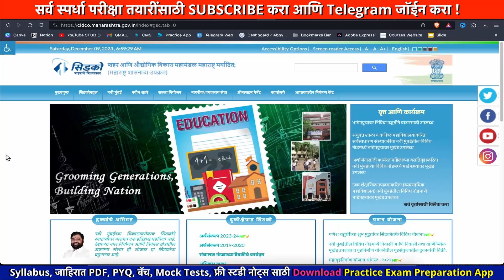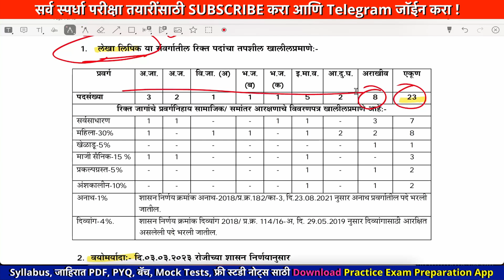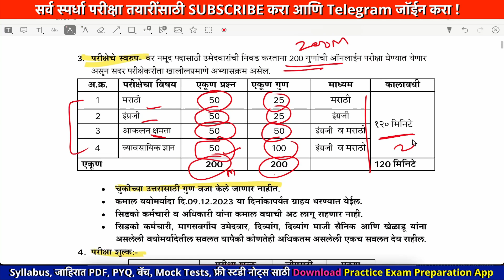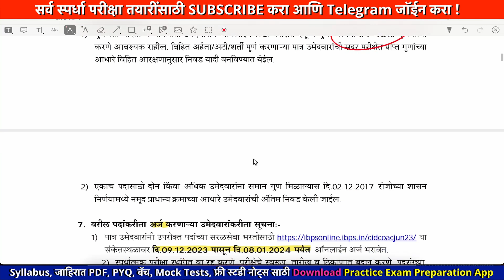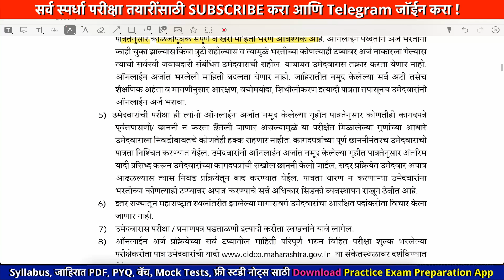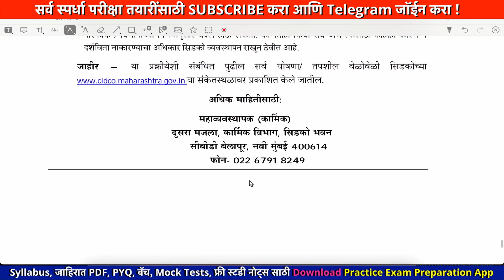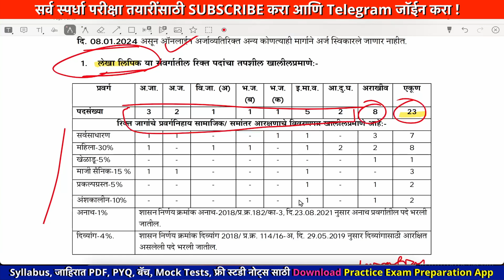लिपिक जाहिरात lipik bharti 2023 | cidco recruitment 2023 | clerk vacancy 2023 |clerk government jobs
लिपिक पदासाठी जाहिरात प्रसिद्ध, ऑनलाइन अर्ज सुरु lipik bharti 2023 | cidco recruitment 2023 | clerk vacancy 2023 | clerk  government jobs 2023
🗂️ फ्री ZP PYQ पेपर्स : मागील वर्षाच्या प्रश्नपत्रिका & फ्री मॉक टेस्ट

🏆🔥 Exam Pattern is Our Pattern
परिपूर्ण, संभाव्य, दर्जेदार आणि प्रत्येक प्रश्नाचे Detailed Explanation असणाऱ्या एकमेव Online Mock Test Series
📌 सर्वात कमी फी, सर्वात उत्कृष्ट क्वालिटी
📌 प्रत्येक टेस्ट सिरीज मध्ये फुल टेस्टस्, सब्जेक्ट टेस्टस्, नोट्स...etc समावेश

⚕️👩‍⚕️ Group C: आरोग्य भरती PYQs, Test Series, Study Material (49 ₹ Only)

🪀 कुठलीही अडचण येत असेल तर त्वरित व्हॉट्सअप वर संपर्क करा

📖 Recommanded Books :  MH Direct Exam
मराठी व्याकरण
English Grammer
GK : TCS ठोकळा
बुद्धीमत्ता चाचणी
अंकगणित
बुद्धीमत्ता सराव Topicwise PYQs

📚 सरळसेवा परीक्षासाठी बेस्ट पुस्तके  (Detailed Study)

मराठी व्याकरण : मो. रा. वाळिंबे

इंग्रजी व्याकरण : बाळासाहेब शिंदे

👍  Kokila - Magical Reasoning - Buddhimatta Chachani

R S Agrwal : Reasoning

चालू घडामोडी : Simplified Year Book 2023